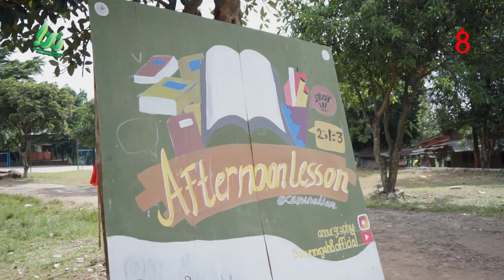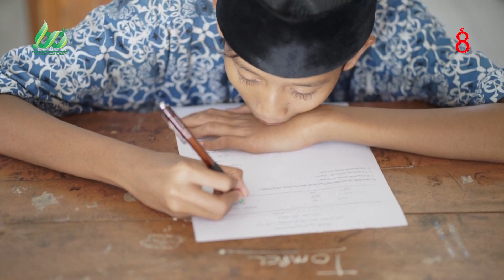UJIAN PELAJARAN SORE SEMESTER 1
UJIAN PELAJARAN SORE

   CidokomPost – Pondok Pesantren Annur Darunnajah 8 Cidokom menggunakan kurikulum pendidikan TMI yakni, Tarbiyatul Mu’allimin wal-Mu’allimat al-Islamiyyah. Dalam kurikulum TMI ini santri tidak hanya belajar di pagi hari, tetapi juga dilanjutkan setelah sholat dzuhur dalam format pelajaran sore #(darsul idhofi)

     Proses pembelajaran disore hari dikelola secara berbeda dengan pelajaran pagi. Terutama terkait posisi santri yang tak lagi menjadi objek dari proses pengajaran, tetapi bergeser menjadi subjek bagi proses belajar mangajar. Pola ini sering juga disebut sebagai student centered approach education.

   Pada sesi pelajaran sore, komposisi terbesar sebagai pengajar adalah santri senior yang dianggap mampu. Mereka tak hanya dilibatkan untuk mengajar, tapi juga mengawal seluruh proses pembelajaran dari mulai pembagian jadwal pelajaran, hingga manajemen operasional di lapangan dan bahkan saat ujian. Bagian yang bertanggung jawab adalah Bagian Pengajaran Organisasi Santri Darunnajah. Proses ini berada dibawah pengawasan guru yang berada di dalam naungan Afternoon Lesson Advisory Council (ALAC).

   Proses melibatkan santri sebagai subyek dalam proses mengajar menjadi salah satu kekhasan program TMI sebagai lembaga penyemaian guru (Muallim) Islam. Inilah salah satu wadah untuk santri berlatih dan mempraktekkan ilmu yang sudah dibekali pondok sebagai calon pendidik. Dengan berlatih sesering mungkin, kepercayaan diri santri akan tumbuh seiring melakukan proses learning by doing.

  Alhamdulillah mulai senin (23/11)  santri kelas 1 sampai dengan kelas 5 Pondok Pesantren Annur Darunnajah 8 memulai Ujian Pelajaran Sore. Pengawas ujian ini adalah beberapa dewan guru dan seluruh santri kelas akhir.

   Ujian ini akan berlangsung selama 1 minggu. Mata pelajaran yang diujikan pada Ujian Pelajaran Sore ini adalah nahwu, muhadatsah, muthola’ah, al-qur’an, english/stories for you, imla’, b.arab, fathul mu’jam, oxford, sharf.